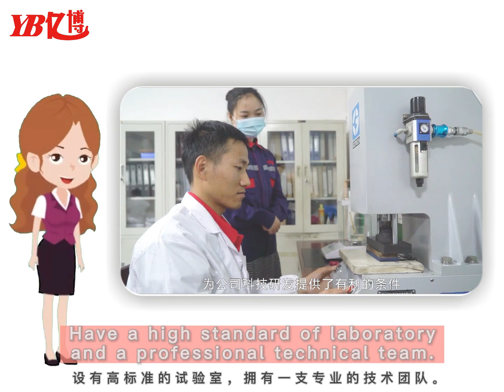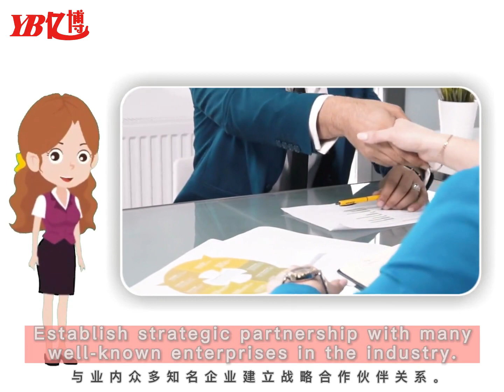YiBo is committed to providing high quality and stable product and assembly solutions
YiBo is committed to providing high quality and stable product and assembly solutions,years of focus, so that YiBo has the most complete rubber tube production line and advanced testing equipment.

Such as wire winding (knitting) production line, the most advanced domestic rubber mixing production line,High speed wire braiding machine,Italy imported Bilma pulse testing machine, etc.

At the same time, the company focuses on technological innovation and independent research and development,have a high standard of laboratory and a professional technical team.

It has established cooperative relations with Qingdao University of Science and Technology, Zhengzhou University and Institute of Chemistry of Henan Academy of Sciences.

Henan Engineering Machinery Hydraulic Hose Engineering Technology Research Center was established.Has mastered more than sixty patents and a number of provincial-level scientific and technological achievements, has the top industry core technology.Establish strategic partnership with many well-known enterprises in the industry.The products are exported to the United States, Europe, the Middle East, South America and other countries and regions.